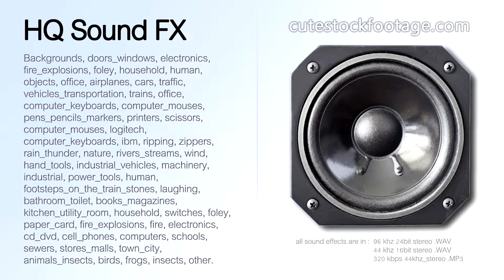Frogs birds forest 03 loopable- HQ sound effect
Frogs, birds, flies, forest background sound, loopable. Duration: 01:24,75 ms